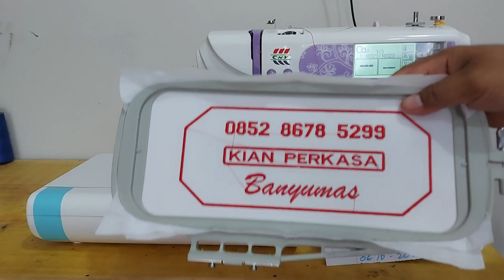Mesin bordir termurah di bandung jawa barat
CNY E900 mesin bordir portable termurah
Dokumentasi pengiriman CNY bandung jawa barat
Pemesanan langsung Hubungi kami
KIAN PERKASA